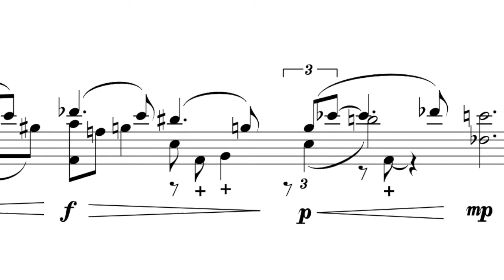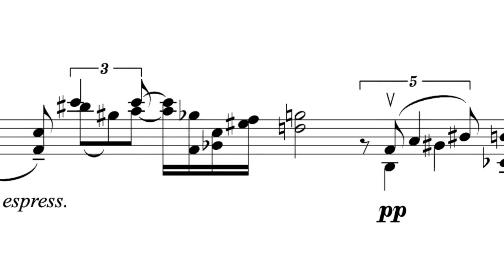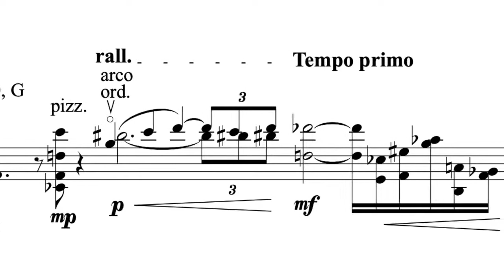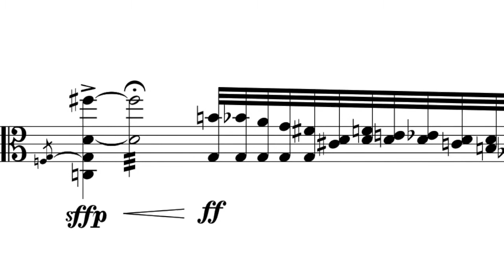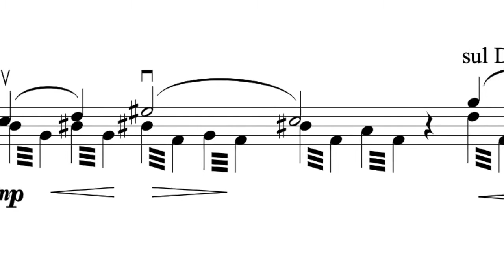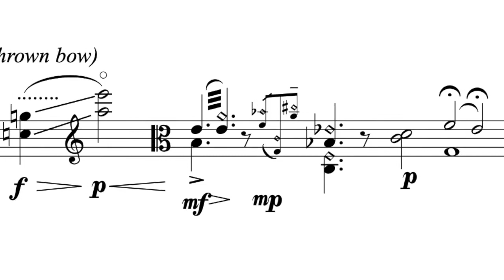Mark Berger: Reflections for Solo Viola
Written in 2006, originally for violin, for Roman Totenberg's 95th birthday concert, dedicated to my former teacher.  Played here on viola by me in my living room while on lockdown during the pandemic!